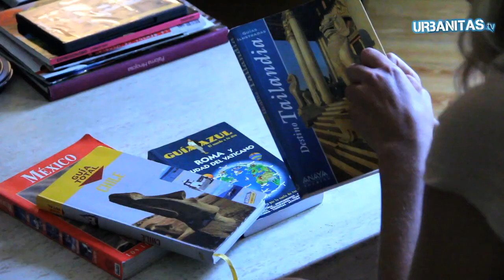Como superar la depresión postvacacional - Urbanitas E08 - santalucía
La vuelta al trabajo después de las vacaciones de verano se puede superar con unos sencillos consejos de Marta Simonet: vuelve algún día antes del fin de las vacaciones, antes de ir al trabajo entérate de lo que ha pasado durante tus vacaciones, realiza nuevas actividades, haz deporte  y planea un nuevo viaje. Unos pequeños consejos para superar la depresión postvacacional.